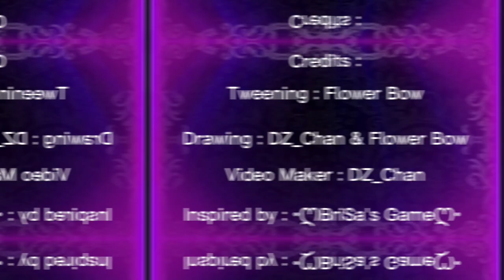||Bloodpop meme||Ft.Kuroo&Kenma||Collab with Flower Bow||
Tags~